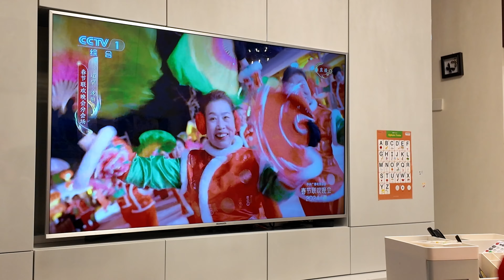Nowy rok SMOKA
i juz mamy nowy rok w Chinach
ten rok to rok smoka drewnianego
zapraszam na nasze przejście ze starego w nowy rok
pamiętajcie Niedzielne spotkania na żywo na kanale

kontak biznesowy

zapraszam do wspierania kanału , to pozwoli mi na lepsze pozycjonowanie moich filmow a ja z tych funduszy bede robił prezenty dla Patronow z miejsc ,ktore odwiedzam , czy to Chiny czy inne miejsca